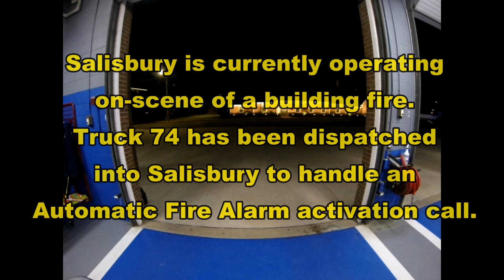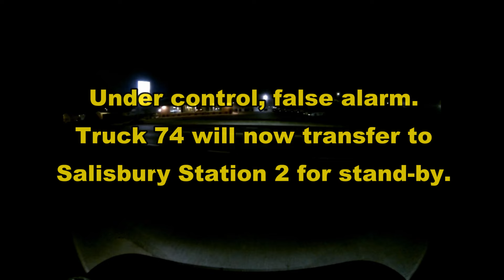Truck 74 long response to AFA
While Salisbury handles a first due structure fire, Delmar is alerted to cover an Automatic Fire Alarm activation call in Salisbury. Truck 74-4 responds and investigates the situation. After clearing that call the Truck is sent to Salisbury Station 2 for stand-by.